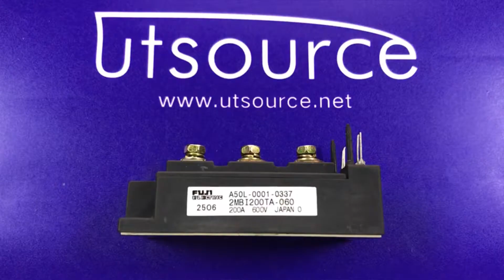A50L-0001-0337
Encapsulation:MODULE
Brand:Fuji Electric